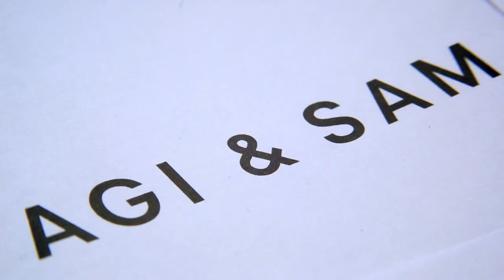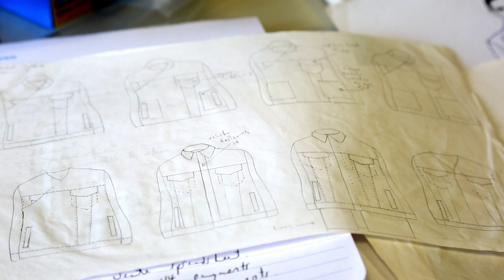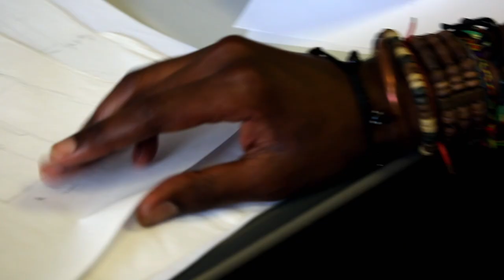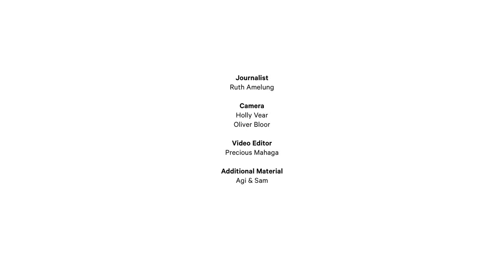Agi & Sam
Ahead of London Collections: Men SS15 we talk prints, influences and biscuits with the dynamic duo.